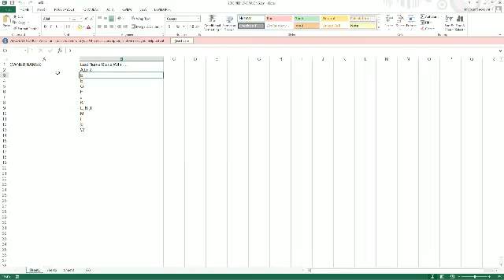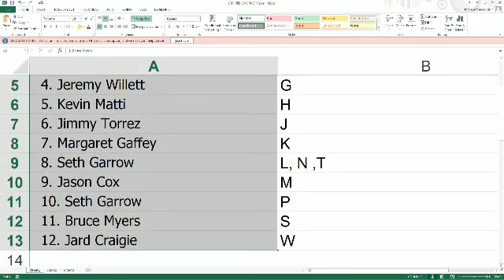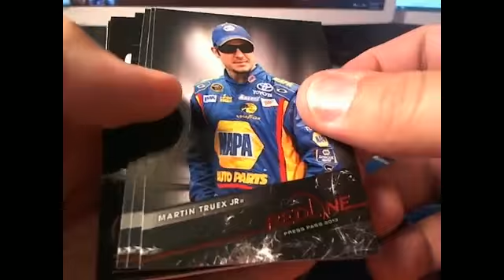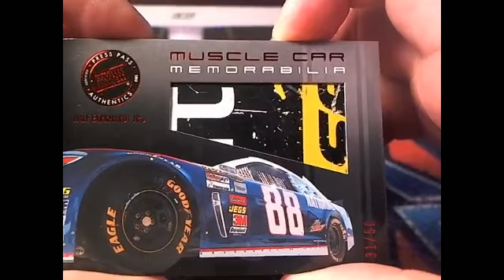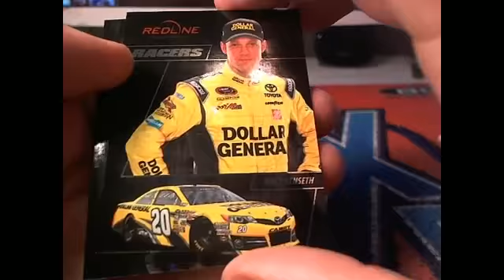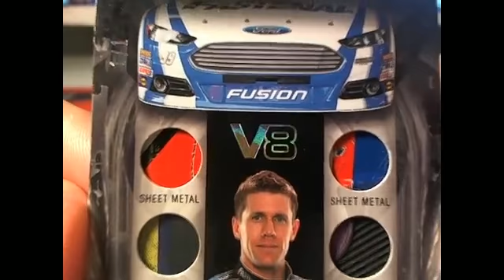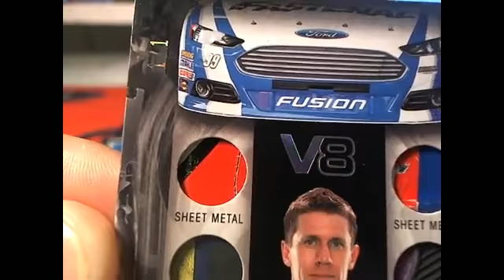2013 Press Pass Redline Racing Hobby Box RL408